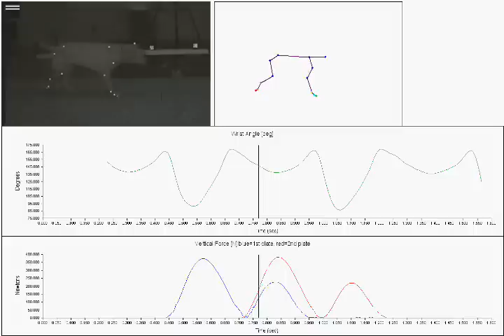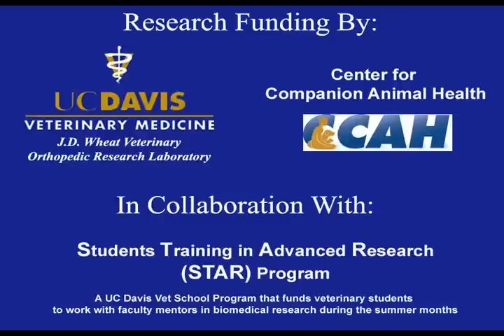UCDavis Vet School Canine Gait Lab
The University of California, Davis, J.D. Wheat Veterinary Orthopedic Research Laboratory houses a full canine gait lab.  Capabilities include kinetics (Ground Reaction Forces), kinematics (joint angles) in 3D and electromyography.  The lab is utilized for clinical evaluation and for research.